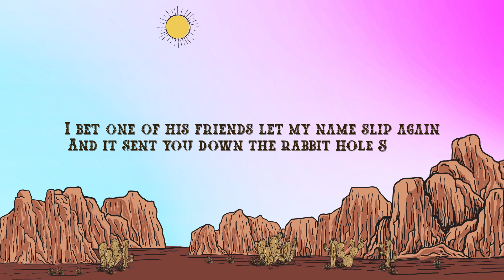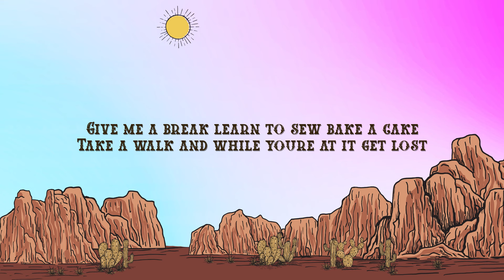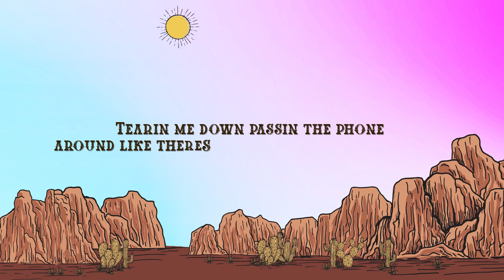Megan Moroney - I'm Not Pretty (Acoustic) (Lyrics)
Megan Moroney - I'm Not Pretty (Acoustic)

Lyrics;

I bet one of his friends let my name slip again
And it sent you down the rabbit hole spinning
Now you know I sing, know my sign, know my drink
Size me up in a matter of minutes
Did you mean to double-tap that spring break throwback from 2016 in PCB

Somewhere out there my ex-boyfriend's new girlfriend's scrolling through my Instagram
Tearing me down, passing the phone around like there's nothing better to talk about
Zooming out, Zooming in overanalyzin'
Like the queen of the mean girls' committee
But hey whatever helps
Keep on telling yourself

Girl let me guess, you don't like how I dress
And you're hating on the way I talk (Bless your heart)
Give me a break, learn to sew, bake a cake
Take a walk and while you're at it get lost

I'm not pretty, I'm not cool
I'm just one of those girls who peaked in high school
Yeah right

Yeah right